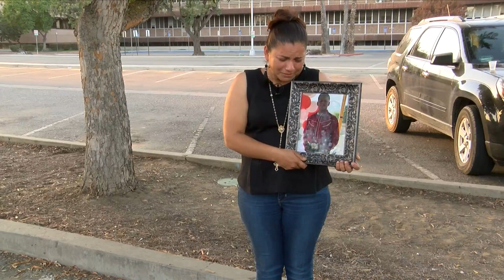Mother of teen killed in Earlimart asking for justice